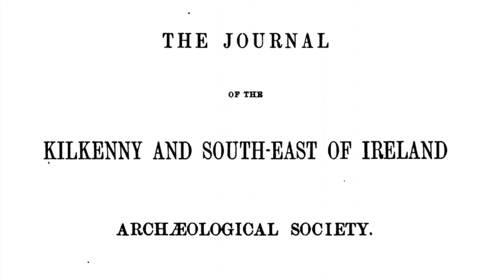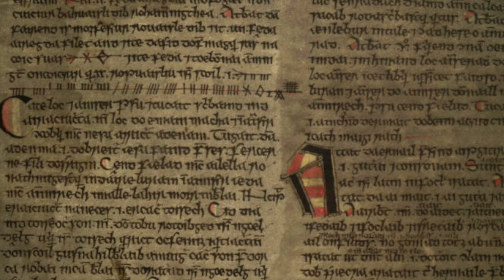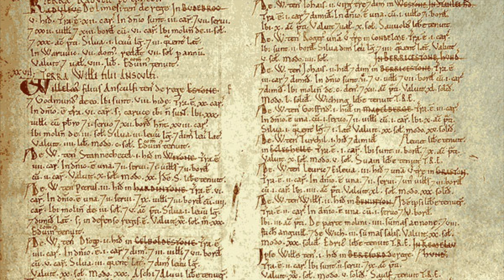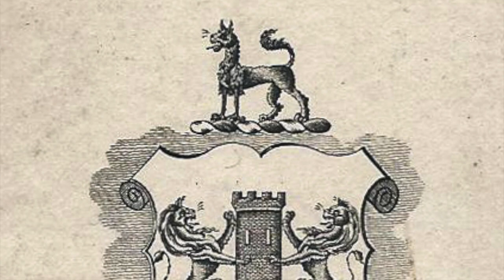The Enfield - Mythical Creatures Bestiary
Hey strafers, for todays episode we're gonna explore the background of a lesser-known mythical creature; the Enfield.

This is actually the first in a series of videos I intend to produce about mythical creatures, with each episode covering a different beastie. Let me know what you think.

If you'd like to support the channel and get access to content before anyone else as well as audio-only versions of episodes and thank you messages within videos, consider checking out my patreon at...